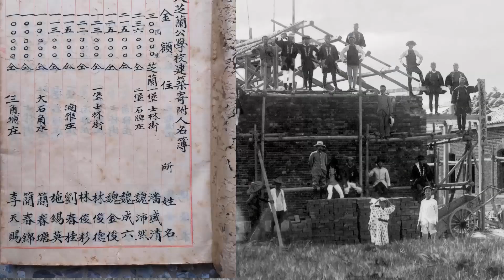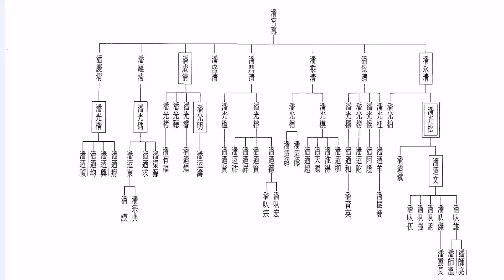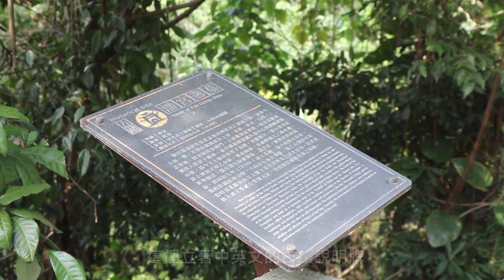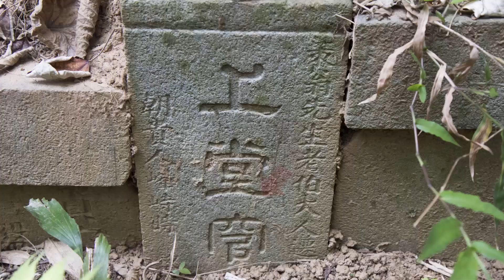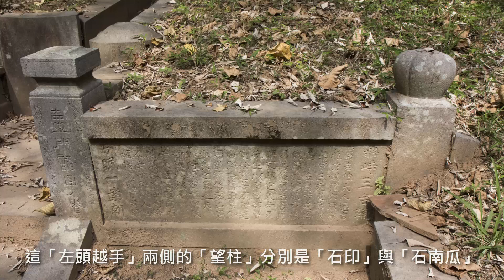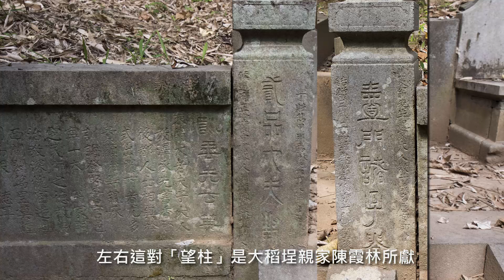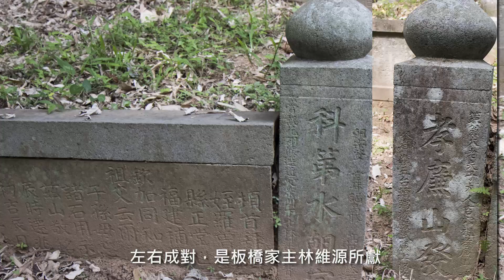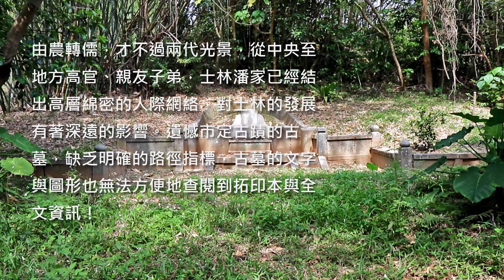潘宮籌墓與士林潘家 The Ancient Tomb and Pan's Family, Shihlin, Taipei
潘宮籌墓與士林潘家:
潘家在士林發展的過程中，扮演了非常重要的角色。潘董生從桃園八德移居唭哩岸，其子潘宮籌移居芝蘭街，也就是現在的士林舊街，由農轉儒，以教書為業。潘宮籌生八子，其中長子潘永清倡設文昌祠與芝山巖義塾、調停漳泉械鬥、擘畫士林新街，潘盛清繼承長兄遺志，完成新街建設，領銜建立在新街旁的八芝蘭公學校，也就是今日的士林國小前身。他們的姪子潘光楷在日本殖民時代長期擔任北投與士林的庄長與街長。潘宮籌墓在石角的山坡上，是市定古蹟，從古墓的各項碑文，顯示潘家綿密的社會網絡。這是東吳大學的大學社會責任計畫成果之一。不足之處，歡迎賜正。